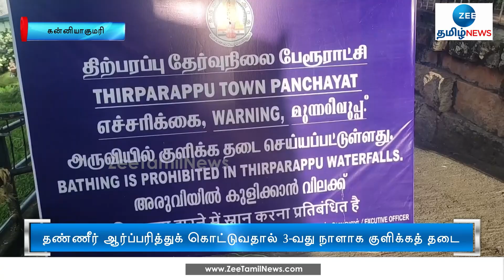திற்பரப்பு அருவியில் கடும் வெள்ளப்பெருக்கு: 3-வது நாளாக குளிக்கத் தடை | Thirparappu | Waterfall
தொடர் மழை காரணமாக வெள்ளப்பெருக்கு ஏற்பட்டுள்ளதால் திற்பரப்பு அருவியில் குளிக்க 3-வது நாளாகத் தடை விதிக்கப்பட்டுள்ளது.